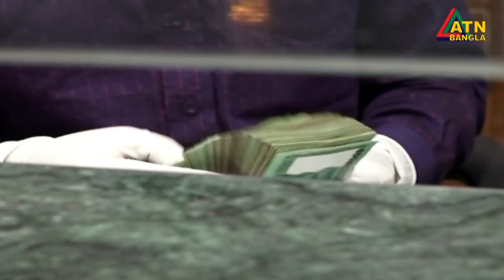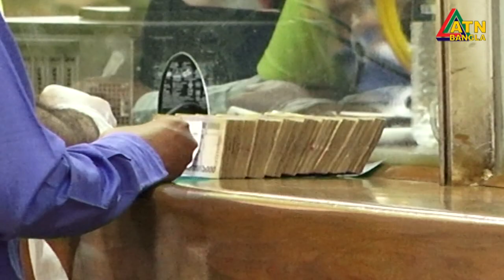লকডাউনের দুইমাসে মাঝারী, ক্ষুদ্র, ও কুটির শিল্পে ৯২ হাজার কোটি টাকার ক্ষতি। সংকটে আড়াই কোটি মানুষ।